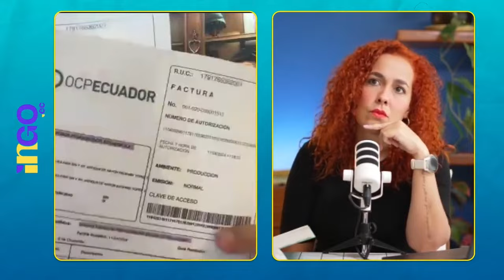OCP: Gobierno detrás del atraco del siglo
¿Puede el gobierno perjudicar al estado ecuatoriano? Pues sí. Mientras el gobierno de turno quiera incrementar sus arcas, hacer negocios turbios y ocultarle la verdad al país, seguirá perjudicando a todos. En este resumen, Washington Andrade explica por qué OCP, al ser manejado por una empresa privada y no del estado, perjudica tremendamente la economía de Ecuador.